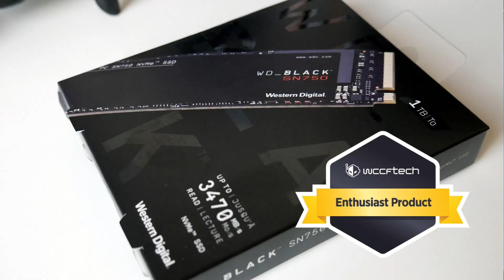Rs.450000\- Super Pc Build | Monster Gaming Computer | 2019 (HINDI)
!!\\\||| |||\\\|||\\\ ARISH KHAN \\\|||\\\|||\!!\\\|||\\\|||\\\

\\\|||\\\|||\\\ \\\|||\\\|||\\\ ARISH KHAN \\\|||\\\||| |||\\\|||\\\